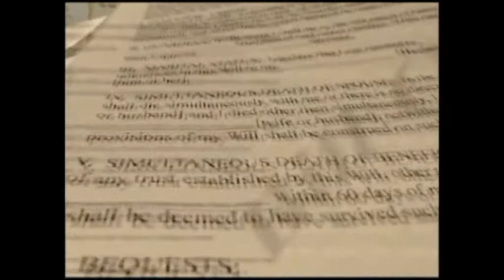PRESENTACIÓN DE LAS SEÑORITAS FIESTAS PATRIAS TEJUPILCO 2018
El Ayuntamiento De Tejupilco Realizó La Presentación Oficial De Las 11 Aspirantes Del Certamen Señorita Fiestas Patrias Tejupilco 2018.